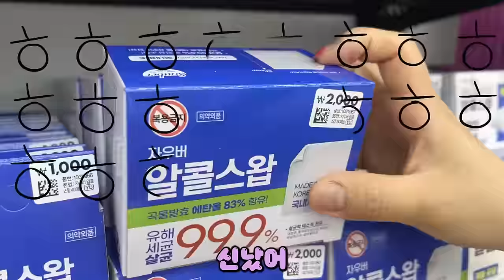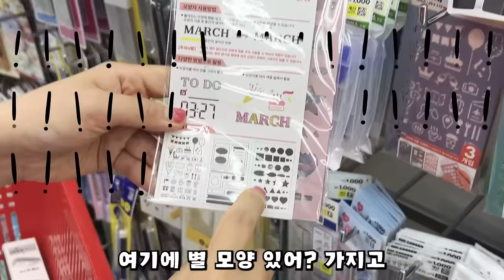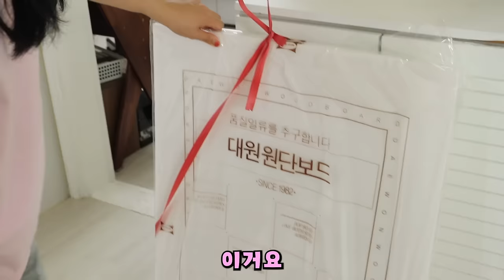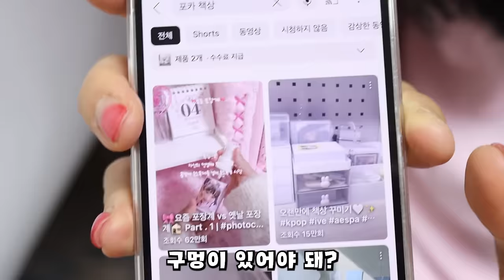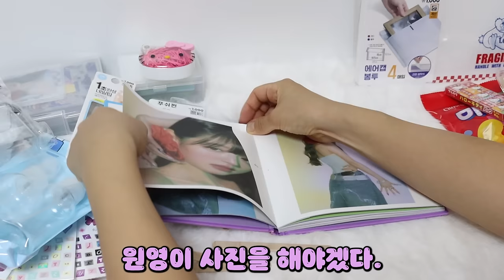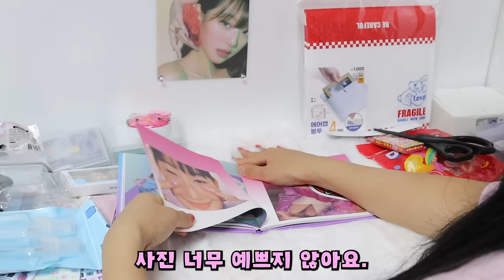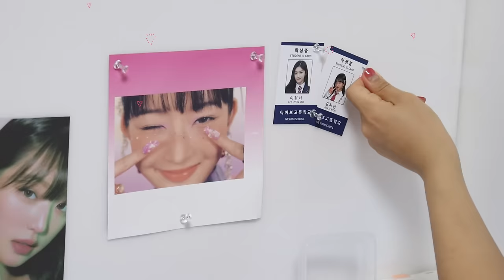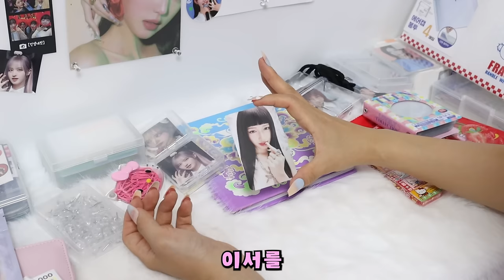포카포장 책상 다이소깡 책상 꾸미기! [오마이비키]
비키가 엉엉 울었어요!
어떻게 된 일 일까요?